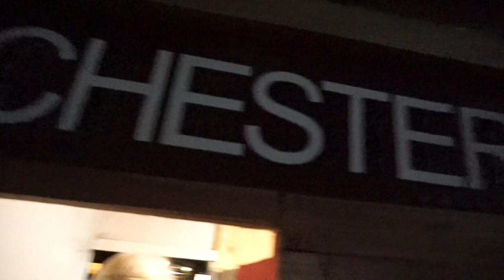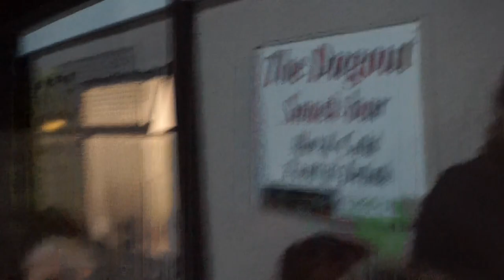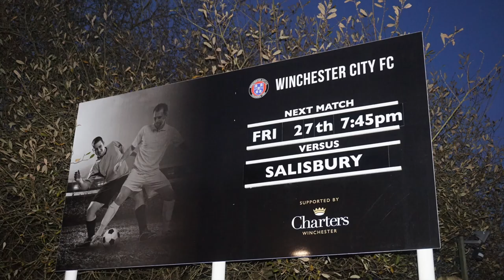WINCHESTER CITY 4-5 SALISBURY FC MATCH DAY EXPERIENCE - WHAT A COMEBACK!!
What an unbelievable game of football! A 9 goal thriller and comeback from 3-0 down!